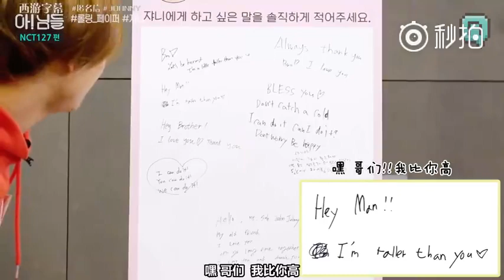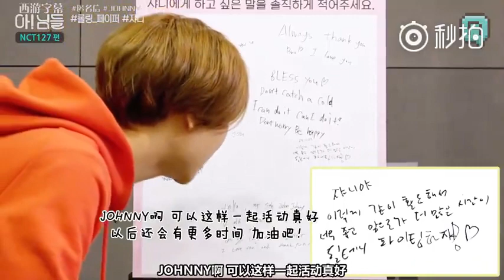【中字】170207 [NCT LIFE MINI] X NIMDLE 匿名信 Johnny篇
【西游字幕】170207 NCT127# [NCT LIFE MINI X NIMDLE] 匿名信 JOHNNY篇 中字[KR_CN]B站：